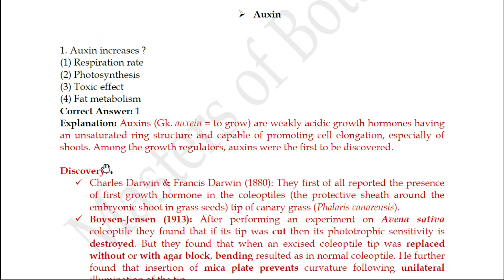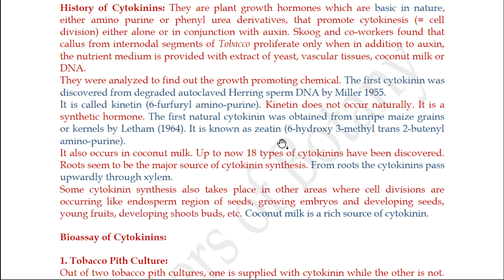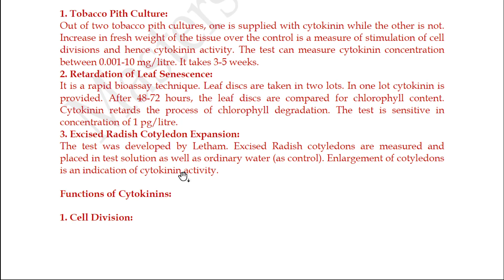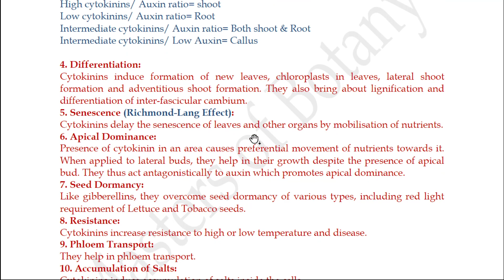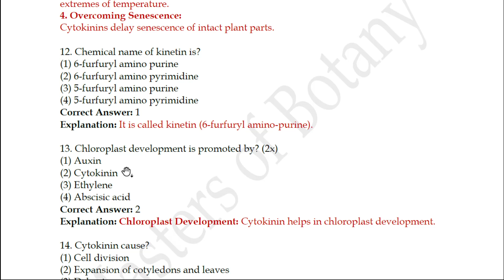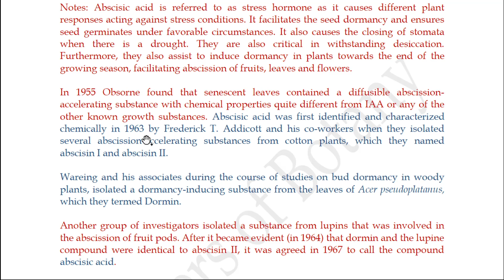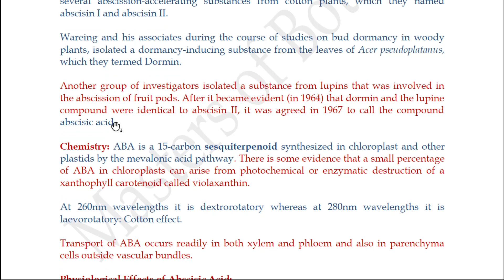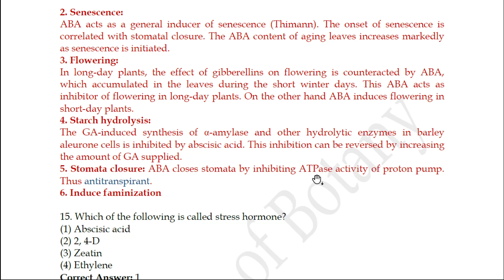Plant Hormones | All Previous Year Questions Detailed Solution (2008-2020) | Part-B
Hello friends.. Here is the extract of alll the questions from Plant Hormones portion in Banaras Hindu University (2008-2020).

Hello Learners, Aiming to crack CSIR NET 2021?
Then a Complete Course for Life Sciences is starting from 8th Jan.

More from Masters of Botany:

If you are preparing for below mentioned universities watch the similar video as link is given..!!

10.Banaras Hindu University 2012 (M.Sc. Botany)

9. M.Sc. Botany Entrance | Angiosperm Families (Papaveraceae, Brassicaceae also known as Cruciferae, Caryophyllaceae and Malvaceae) | Important Notes: